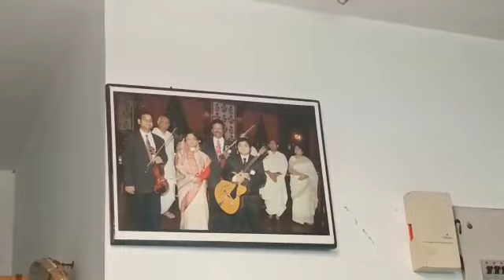o hansini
Video from Sanat Adhikary